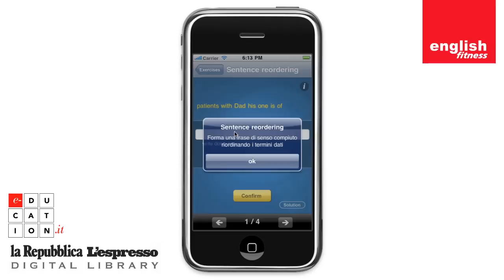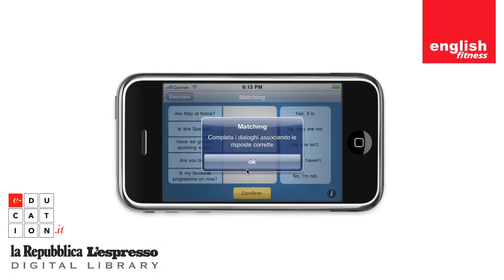English Fitness - Esercizi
Repubblica ed E-ducation.it presentano English Fitness, il nuovissimo corso di inglese per iPhone, da oggi disponibile su App Store! Vieni a scoprire la nostra applicazione!